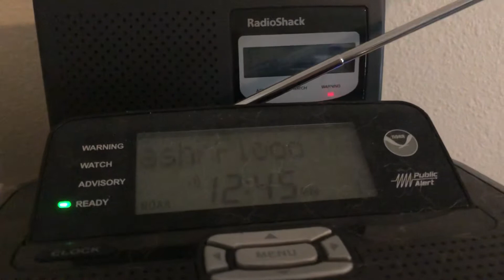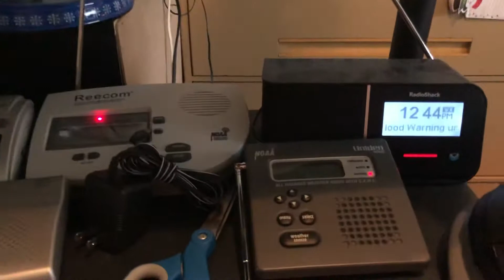Flash Flood Warning EAS 509